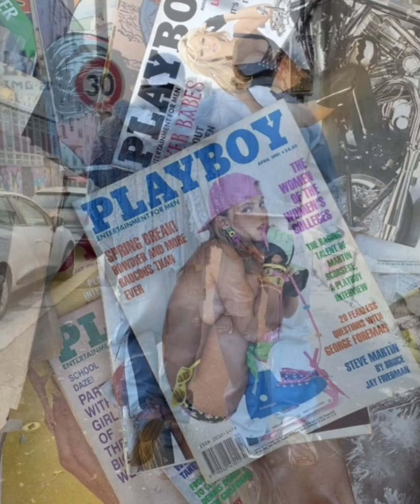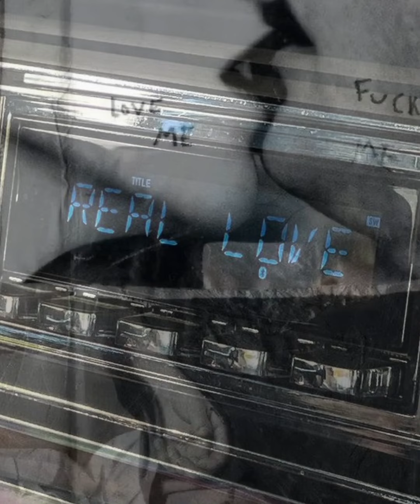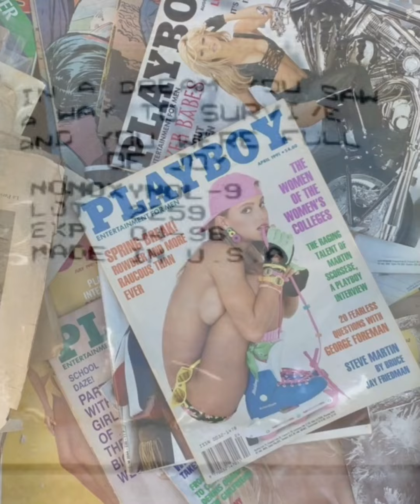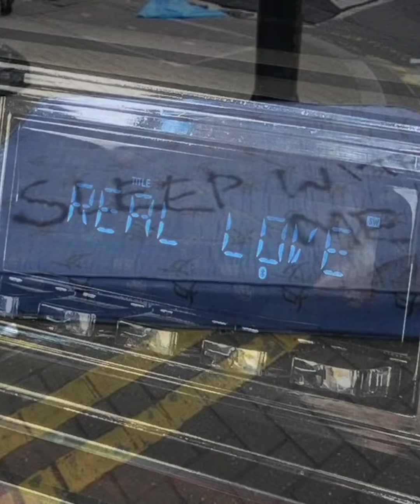my boyfriend and his.. boyfriend?